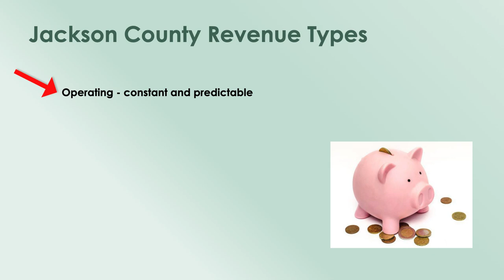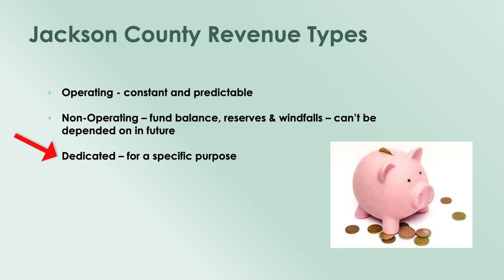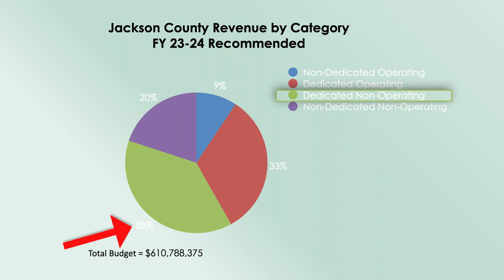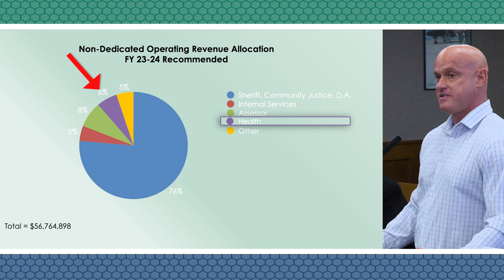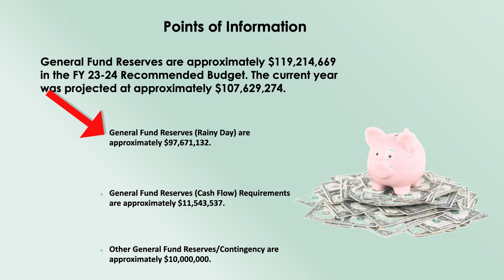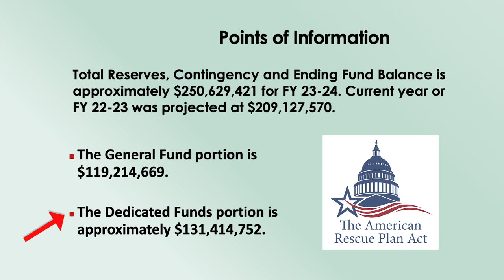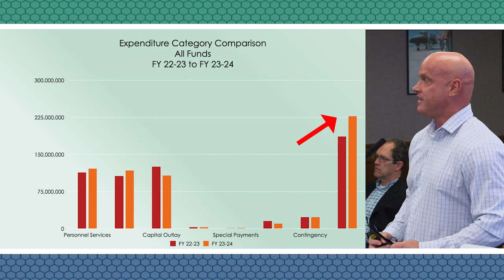Close-Up-2023 Budget Committee Overview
Every fiscal year, the County Administrator develops a budget overview based on Jackson County’s financial standing. Here is Danny Jordan’s recommendations for the 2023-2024 budget.